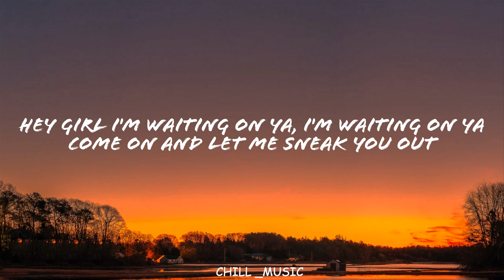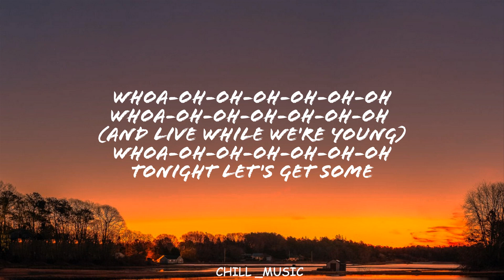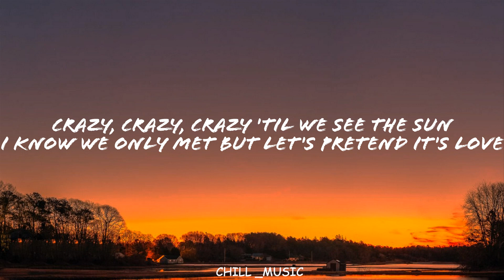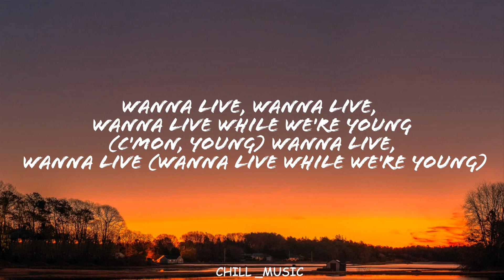One Direction - Live While We're Young (Lyrics)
Lyrics

[Liam:]
Hey girl I'm waiting on ya, I'm waiting on ya
The music up, the windows down

[Zayn:]
Just pretending that we're cool and we know it too (know it too)
Just pretending that we're cool, so tonight

Let's go crazy, crazy, crazy 'til we see the sun
Tonight let's get some and live while we're young
Whoa-oh-oh-oh-oh-oh-oh
Whoa-oh-oh-oh-oh-oh-oh (and live while we're young)
Whoa-oh-oh-oh-oh-oh-oh
Tonight let's get some

[Zayn:]
Don't overthink, just let it go
Don't let the pictures leave your phone (oh oh)

[Niall:]
Yeah, we'll be doing what we do

Whoa-oh-oh-oh-oh-oh-oh
Whoa-oh-oh-oh-oh-oh-oh (wanna live while we're young)
Whoa-oh-oh-oh-oh-oh-oh

[Zayn:]
And girl, you and I
We're about to make some memories tonight

[Louis:]
I wanna live while we're young
We wanna live while we're young

Crazy, crazy, crazy 'til we see the sun

Wanna live, wanna live, wanna live while we're young
(C'mon, young) wanna live, wanna live (wanna live while we're young)